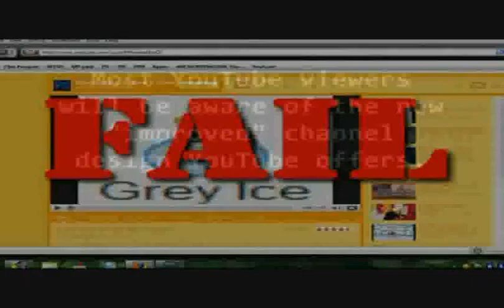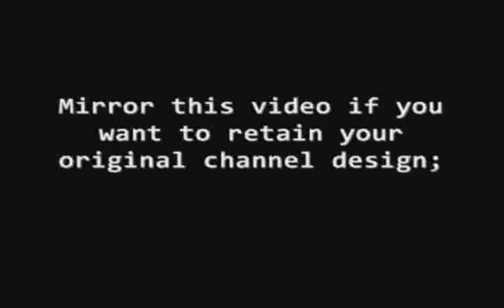YouTube: WE WANT FREE CHOICE! Do Not Force Us Into Beta Design Channels!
Most YouTube viewers will be aware of the "improved" channel design. The new beta channel design has been unpopular with many users.

Dear YouTube: Please do NOT force us! Allow users to choose wich of the two designs they want to operate under.

How to spread/mirror a video:

• Remember to rate, fave, and comment on this vid.

• To repost a video on your channel, copy the URL for this video and then go and paste the URL into the box on that page. Then click the "download" button. Two links will then appear below - right-click the 2nd link and choose "save target as".

• Post the video as a video response to the original clip